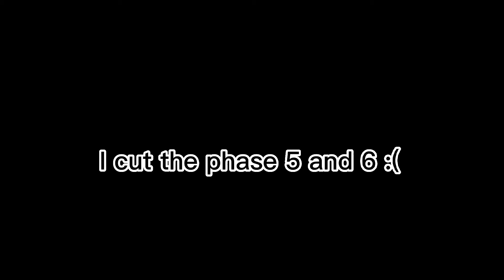Scratch Project Reviews 1 S A N S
STUDIO LINK scratch.mit.edu/studios/31853342

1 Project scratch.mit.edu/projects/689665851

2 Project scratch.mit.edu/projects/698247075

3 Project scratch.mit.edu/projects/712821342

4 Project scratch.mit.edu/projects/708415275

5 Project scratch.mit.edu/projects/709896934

Scratch Reviews #2?